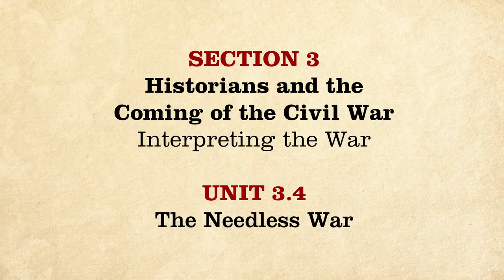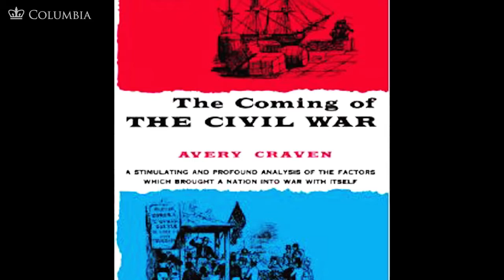Civil Rights Movement MOOC The Needless War The Civil War and Reconstruction, 1850 1861